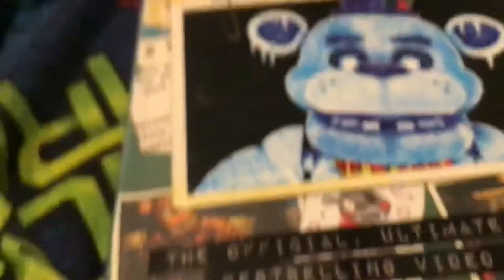Definitive Proof That Golden Freddy Is Freadbear